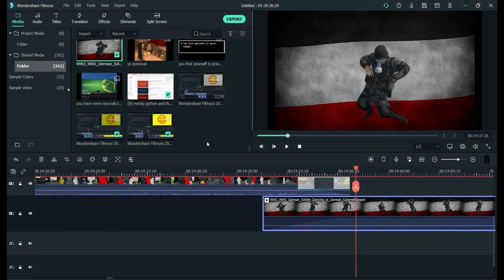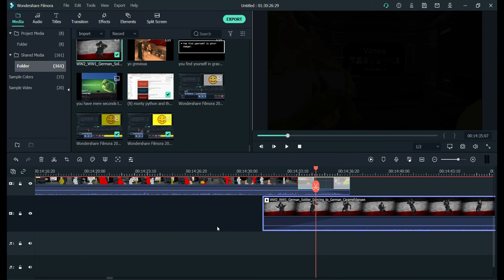vrchat among us ft: famous twitch streamer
recorded back in oktober or december